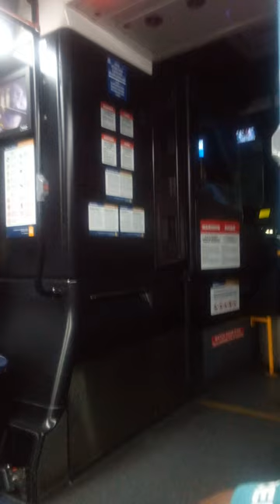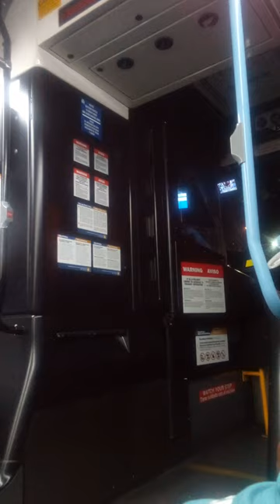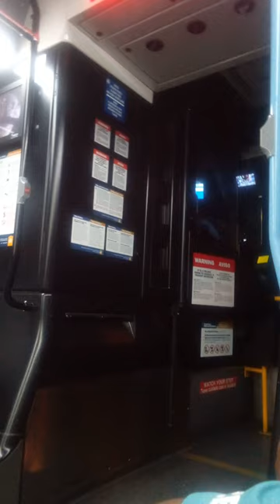rude and abusive bus driver in Las Vegas